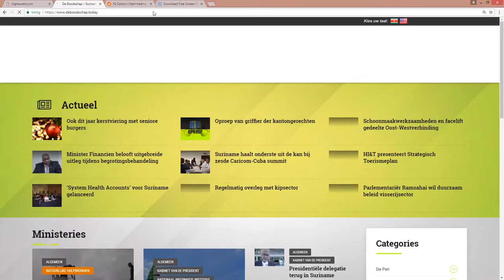Minister Dikan opent inschrijving RO Wandel en Trimloop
Hier de link van het bericht: "Minister Dikan opent inschrijving RO Wandel  en Trimloop"